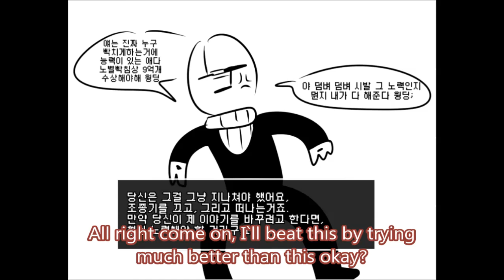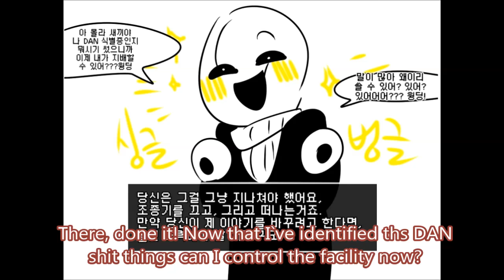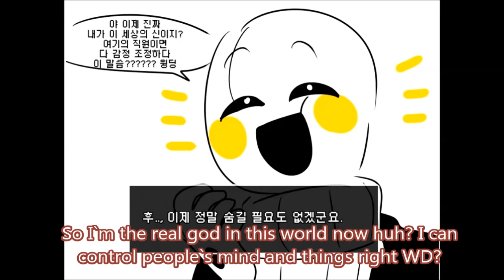(Undertale comic dub) Pt.2 The Gaster parable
This is a parody of the game Stanley Parable. And please do forgive my accent. I`m a Korean not a native speaker.

I plan to upload more vids with eng sub in my channel. So stop sometimes and check out for more dubs! Thanks for reading.